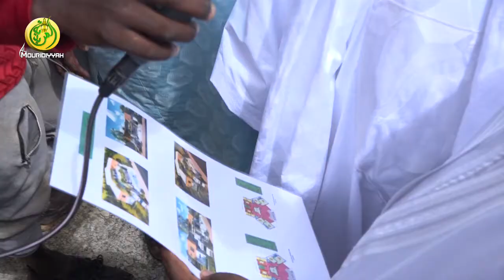Université de Touba: Serigne Bass Abdou Khadr satisfait de l'avancement des travaux